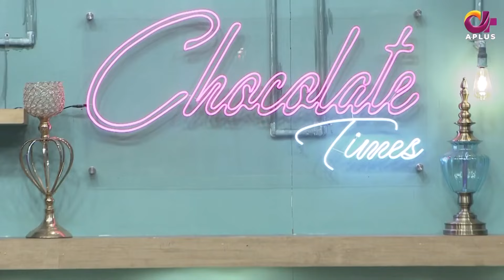Agha Ali Surprise Everyone | Ali Zafar | Mor Chaal | Agha Ali Interview | Desi Tv | C2L2Q